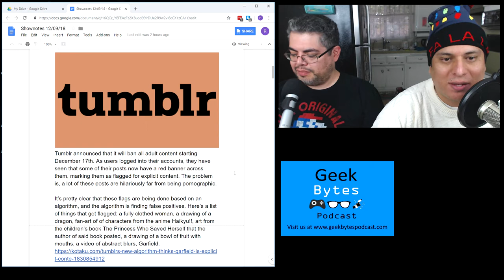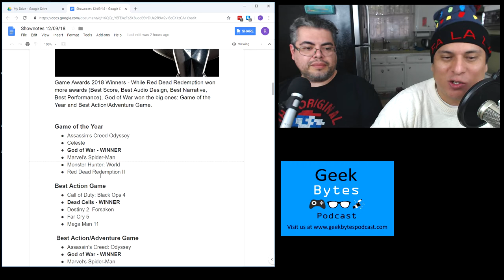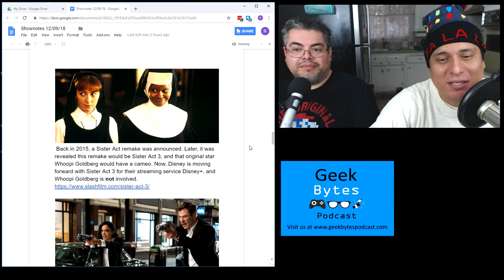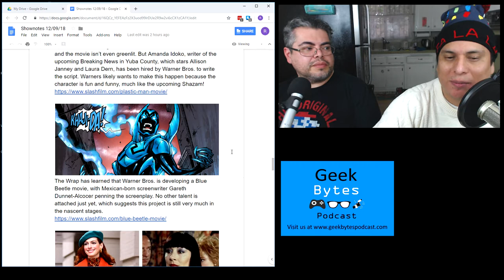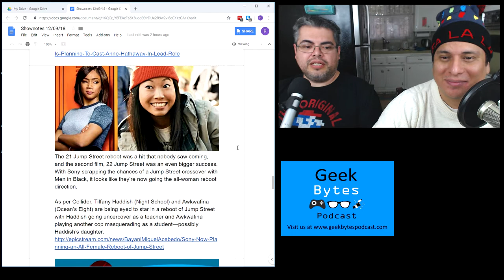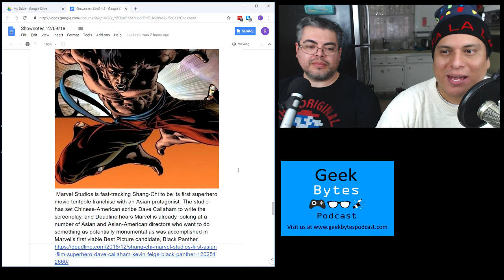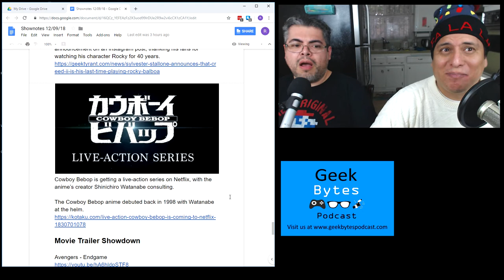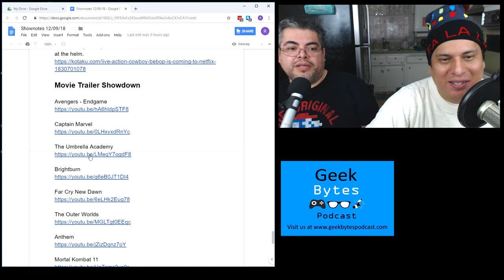Geek Bytes Podcast 171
Welcome to episode 171 of Geek Bytes Podcast.

I’m Ramon Mejia and I’m Edgardo Acosta

Every podcast we bring you the roundup of the week’s best Geek and Tech news, then we discuss that news and anything else we’re interested in that week.

Before we begin I want to give a shoutout to all the new Pateron supporters that keep the podcast going: John, Willie Williams, Michael Reynolds, and one generous anonymous donor that asks I wear this hat.

In Geek News this week, we’ll talk about  Tumblr losing its audience, the new superhero movies being developed, The Game Award Winners, no more Rocky,  the movie trailer showdown and more...

That’s it for the show

If you like the podcast and want to help support us you can find out all the ways to do so

For the Geek Bytes Podcast I’m Ramon Mejia and I’m Edgar Acosta. Now Go Geek out about something.

 (Music 9)
Music Credits
"Happy Bee", "Movement Proposition", "Theme for Harold (var.3) ", "Take the Lead"